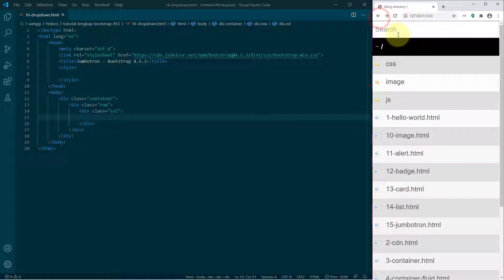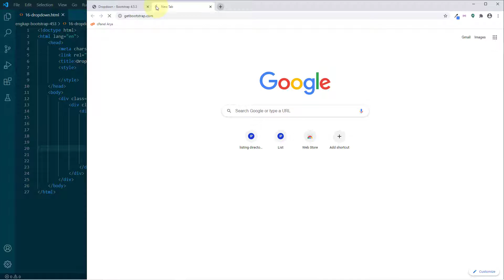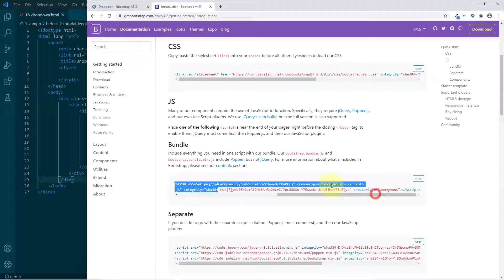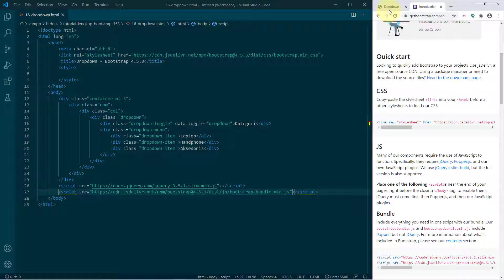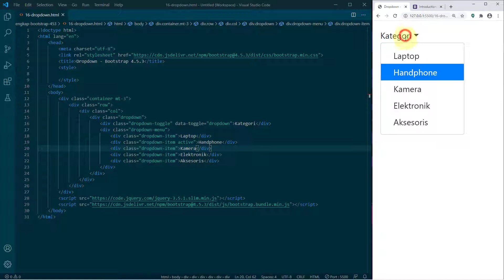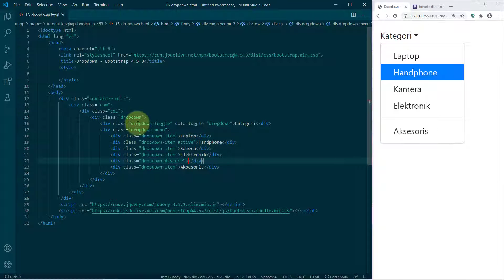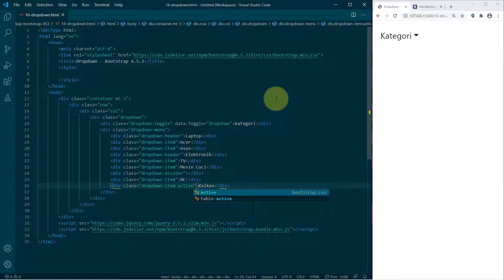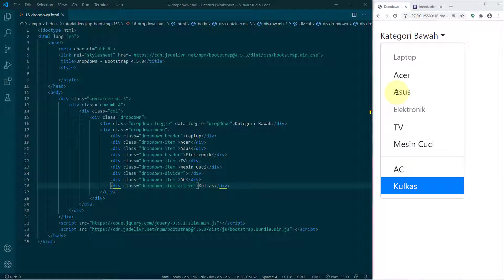Tutorial Bootstrap 4 #17 Dropdown Bootstrap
Dengan kelas Dropdown, kalian bisa membuat Menu dan Sub Menu dengan sangat mudah.